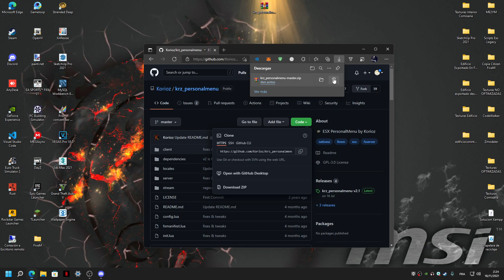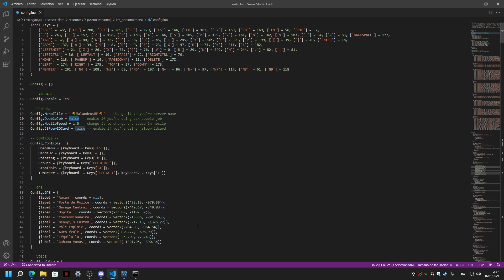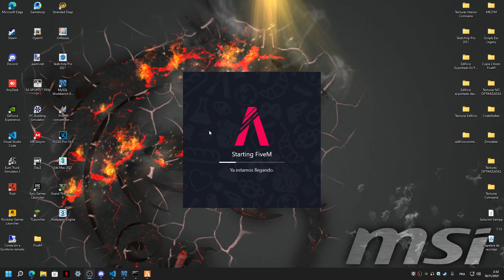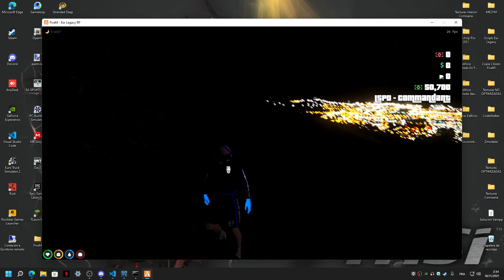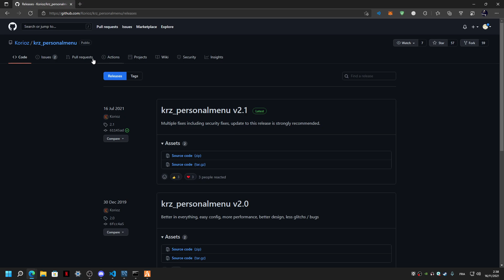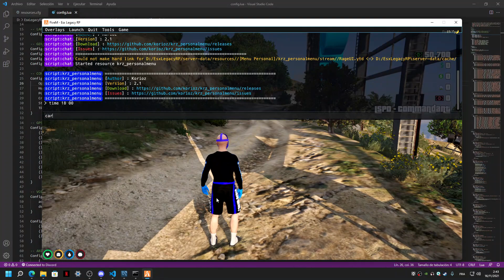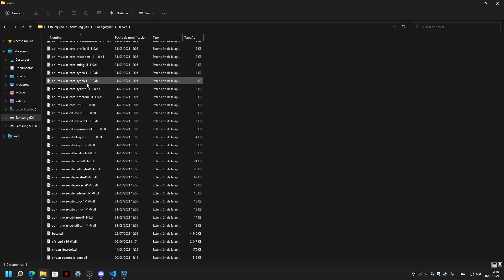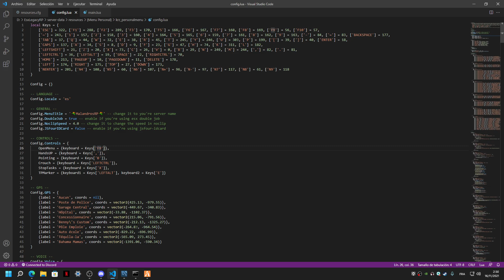Como añadir un menú personal + configuración para nuestro servidor de FiveM 2021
Buenas a todos, por aquí les dejo este menú personal avanzado, espero que les guste, un saludo